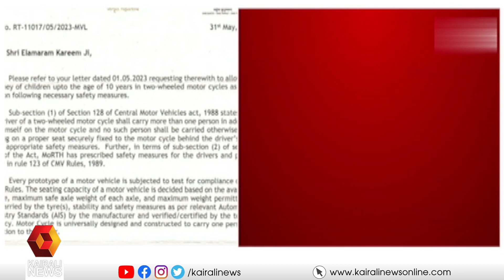എളമരം കരീം എംപിയുടെ കത്തിന് കേന്ദ്രമന്ത്രിയുടെ മറുപടി | Two Wheeler | Motor Vehicle Law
ഇരുചക്ര വാഹനങ്ങളിൽ കുട്ടികളുടെ യാത്രയിൽ ഇളവില്ലെന്ന് കേന്ദ്രം
The Center will not relax the travel of children on two-wheelers